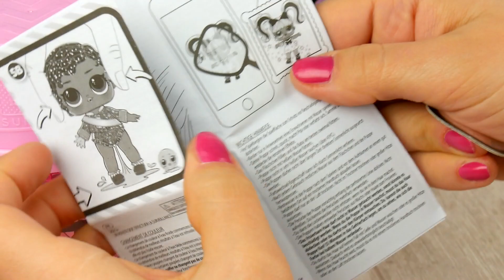LOL SURPRISE HAIRGOALS 😍 SZUKAM NOWYCH LALECZEK 💗 Bajkowo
• Na BajkowoTV codziennie nowa bajka dla dzieci.